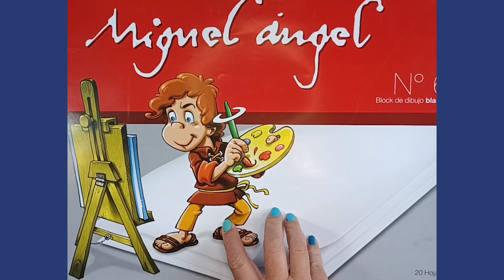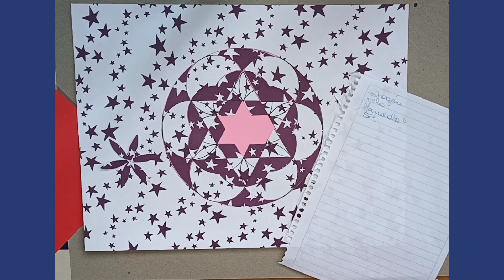7. Re- creación Mandala "Huevo de la Vida"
Hacemos collage con el diseño del huevo de la vida

Fb: Marita Burbridge Espel ,grupo “Mandalas y Arte Consciente"